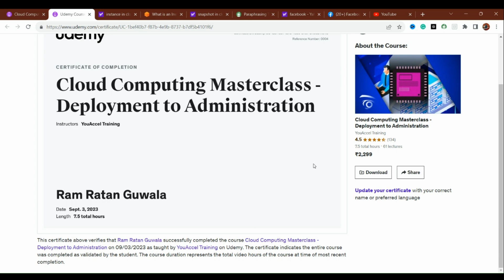Udemy Course ; Cloud Computing Masterclass - Deployment to Administration ; edmass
Never back down.  Starting from scratch is hard for people like me who are already 40 years old. People say that life starts at 40, and for some people, that's true.  Keep learning and learning until you reach there!
Try to learn English in English to expedite the process. Initially, it might sound tough but later it would be easier. Meaning you need to listen to anything in English, read anything in English, and write anything in English. That's why I have delivered the English lesson in English. Otherwise, I would have prepared the lesson in Hindi or Assamese.  I have included English, Hindi, Bangla, and Nepali subtitles with YouTube auto-synced subtitles. For Assamese, I have taken the help of Google Translation. Subtitles might not be accurate or there might be some errors and especially for Assamese, the errors percentage might more. If you find any please, give me your feedback and suggestions for corrections.
Angrezi bolna sikho.
Kaziranga English workshop
English Edmass Galaxy